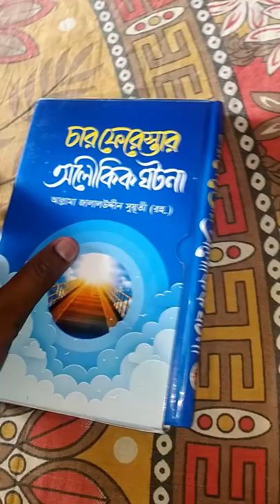unboxing islamic book